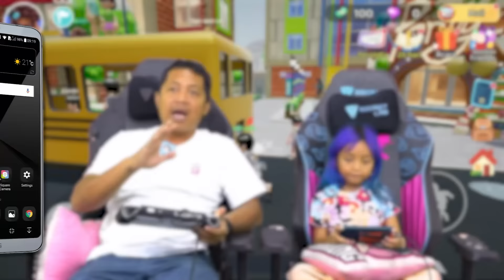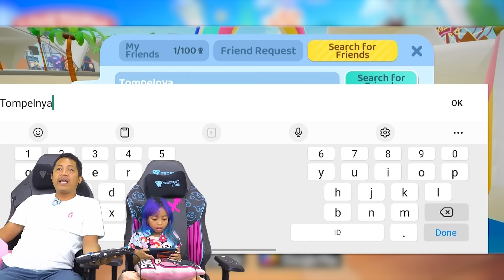24 JAM PETUALANGAN SERU LEIKA DI GAME BARU TERBAIK! LIVETOPIA : PARTY! [LIVETOPIA PARTY INDO]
Livetopia: Party! adalah Game pesta MMO dunia terbuka yang penuh dengan kejutan menyenangkan!